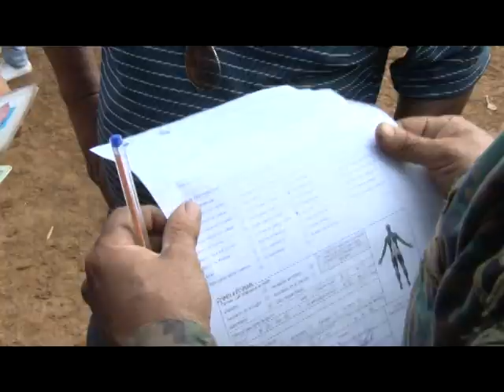MISIÓN MANUELA ESPEJO ENTREGÓ AYUDAS TÉCNICAS EN TAISHA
La Misión Manuela Espejo llega hasta los sitios más apartados para entregar ayudas técnicas en beneficio de personas que tienen algún tipo de discapacidad.